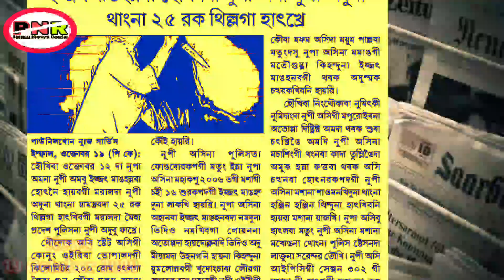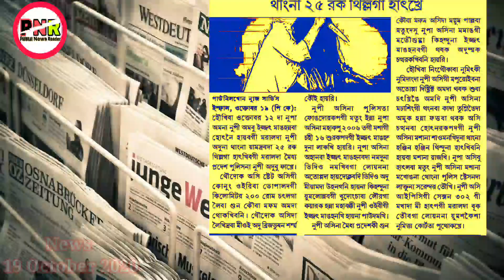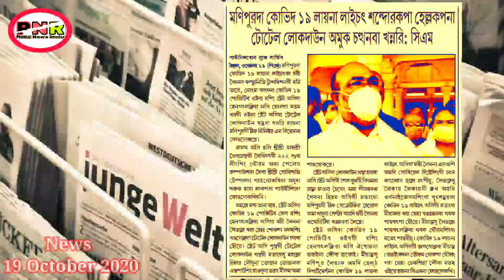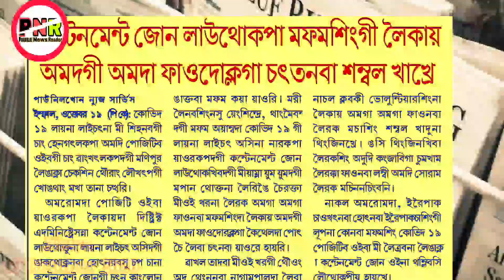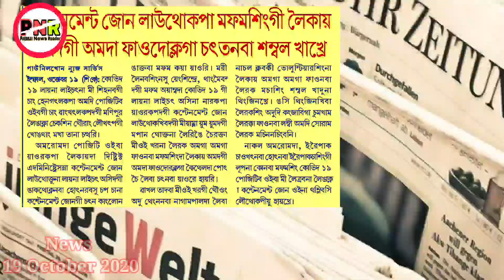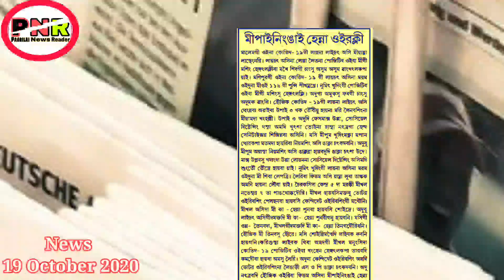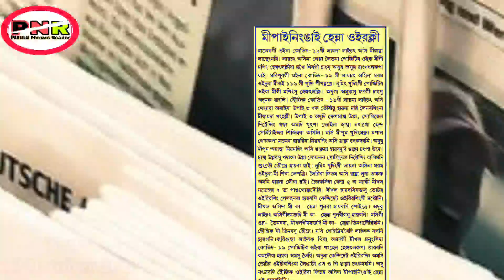Ejat manghannaba hotnaruba nupa ama nupiduna 25 rak thaangna thinduna hatkhre